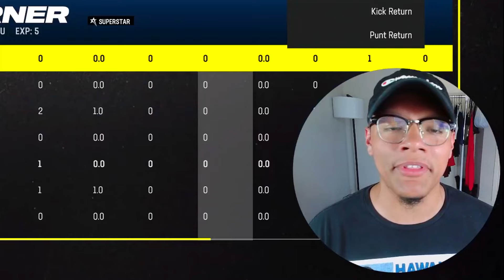How Good Are Reel Deals Burt Reynolds and Rob Gronkowski? - Madden NFL 24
Burt Reynolds is RB1 don't want to hear anyone else. Gronk is a beast but Musgrave better.